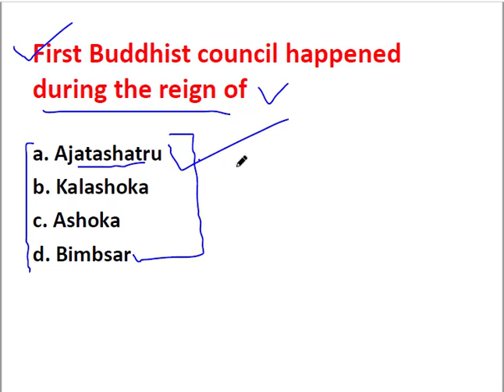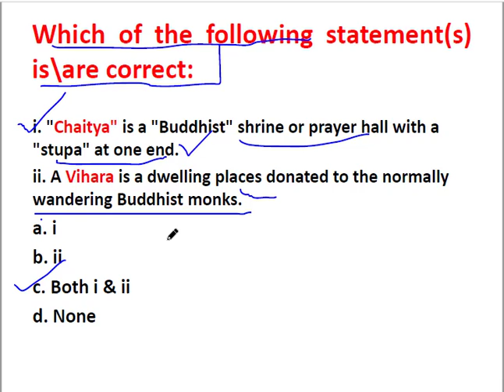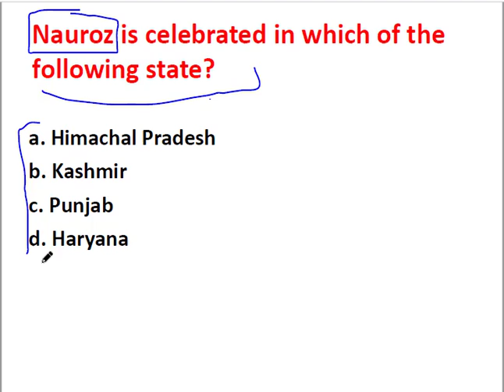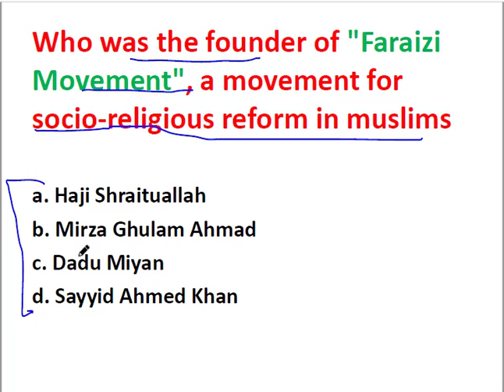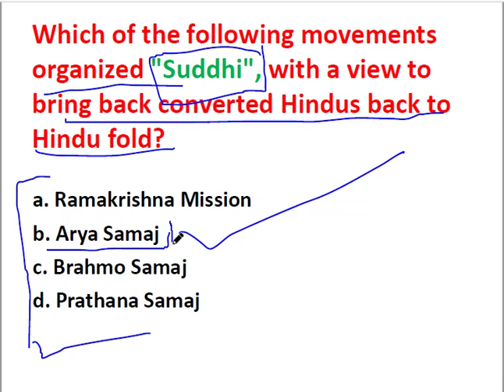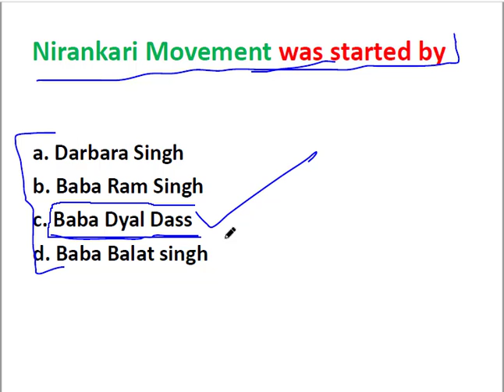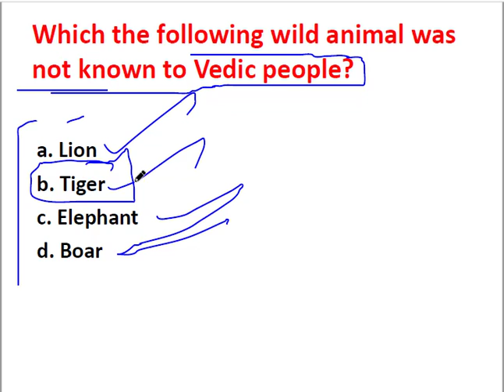Art and culture Question And Answer